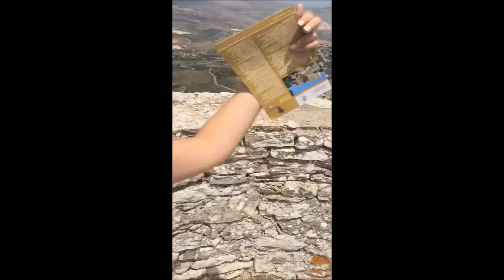Sicily & Barcelona 2017